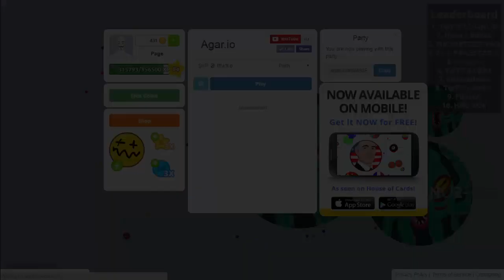AGARIO // DOES MERO STILL PLAY SOLO ?! - Insane Agario Solo Gameplay !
Hey there guys, I'm back with another agario video, in this video I'll finally be playing solo again, are my solo skills better now ? xD, As always i hope you guys have enjoyed and if you did make sure to like the video and comment what you think I should do, and subscribe if you haven't

Feel free to use my name or my clan tag, I'll team with you: ͶᙢᏞ 💔 ℳℯℜø

Song(s) Used:
Mark Vank & Miza - New Era (Voldex Remix)
Seum Doro - Butterfly
Timmo  Hendriks - Our Ship

Please never hesitate to ask me any questions in the comments below :)

Please don't advertise your channel or swear/curse in the comments section so people would have fun reading the comments :)